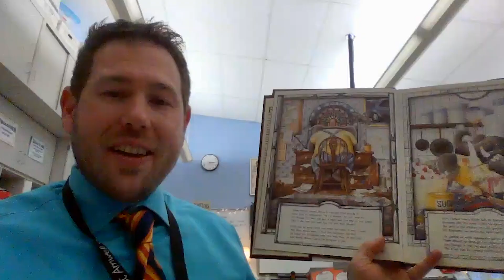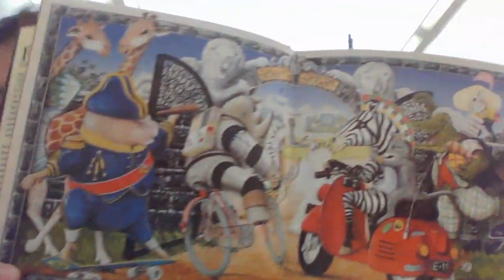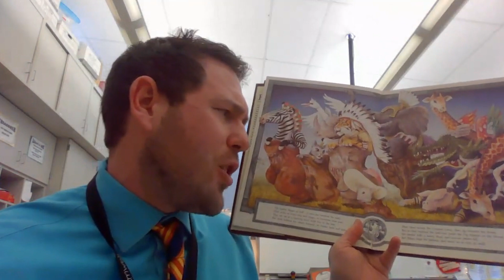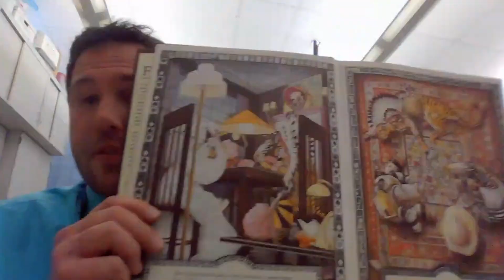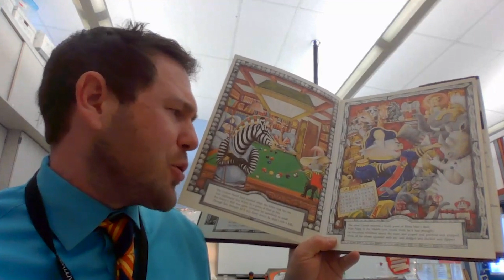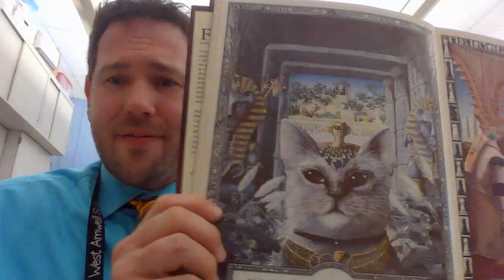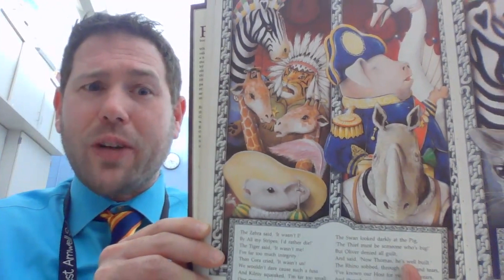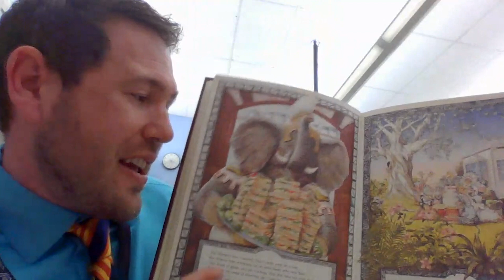The 11th Hour by Graeme Base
Mr. Holohan reads the 11th Hour by Graeme Base.